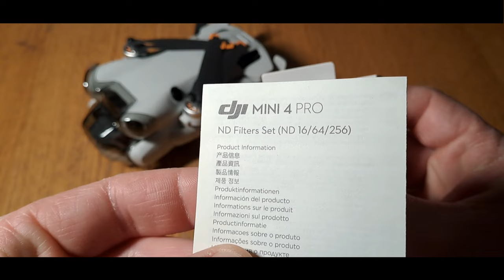DJI MINI 4 PRO ND filters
Unboxing ND filterset DJI and installing a filter.

0:00 Intro
0:24 ND Filter case opening
0:55 Attaching ND 16 Filter to camera
1:11 Unfolding DJI MINI 4 PRO
1:25 Start-up MINI 4
2:01 Flight over water

ND / PL filters voor je camera drone: wat kun je er mee?

Neutral Density (ND) en polariserende (PL) drone camera filters zijn bedoeld om de hoeveelheid licht die in de camera treedt te reduceren en/of te filteren. Wanneer ND / PL -filters correct worden toegepast kunnen ze een groot verschil in kleurdiepte en contrast maken, en  worden video's vloeiender en cinematisch door een optimale sluitertijd in combinatie met opnamesnelheid (frames per seconde).

Neutrale dichtheidsfilters (ND-filters) zijn een nuttig accessoire voor drones, omdat ze kunnen helpen de hoeveelheid licht die de camera binnenkomt te verminderen, waardoor meer controle over de belichting en een breder scala aan creatieve opties mogelijk is.

Een van de belangrijkste voordelen van het gebruik van ND-filters op drones is de mogelijkheid om langere sluitertijden te gebruiken, wat kan helpen bij het maken van vloeiende, filmische beelden. Een langere sluitertijd kan helpen om de beweging en het verloop van een scène, zoals water of wolken, op een meer natuurlijke en esthetisch verantwoorde manier vast te leggen. ND-filters kunnen ook helpen om het "jello"-effect te elimineren, een soort vervorming die kan optreden wanneer de camera van de drone wordt blootgesteld aan sterke trillingen of bewegingen.

ND-filters kunnen ook nuttig zijn voor het vastleggen van scènes met een hoog contrast, zoals landschappen met een heldere hemel en donkere schaduwen. Door de hoeveelheid licht die de camera binnenkomt te verminderen, kunnen ND-filters helpen de belichting in evenwicht te brengen en details vast te leggen in zowel de hoge lichten als de schaduwen, wat resulteert in gelijkmatiger belichte en dynamische beelden.

Naast de creatieve voordelen kunnen ND-filters ook de levensduur van de batterij van een drone verlengen doordat de camera minder hard hoeft te werken. Dit kan vooral nuttig zijn voor drones die worden gebruikt voor langdurige vluchten of voor het vastleggen van time-lapse beelden.

In het algemeen zijn ND-filters een waardevol hulpmiddel voor elke dronefotograaf of filmmaker die de kwaliteit en creativiteit van zijn luchtopnamen wil verbeteren. Ze zijn relatief goedkoop en gemakkelijk te gebruiken, en kunnen een aanzienlijk verschil maken in het eindresultaat.

Mini 4 Pro, DJI, Mini 2,
DJI RC 2 controller, Ultra Light 249g, Fly more combo, OmnidirectionalcActive Obstacle Sensing,
4K100fps, HDR Video, 48 MP photo,

Drone short , drone reels , 4k drone , 4K drone , fpv drone shots , fpv drone footage 4K ,